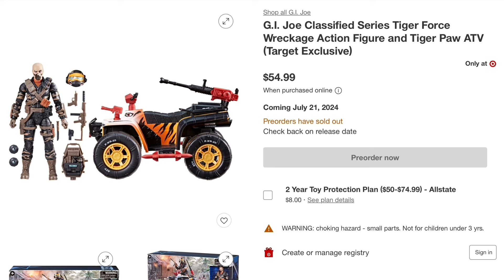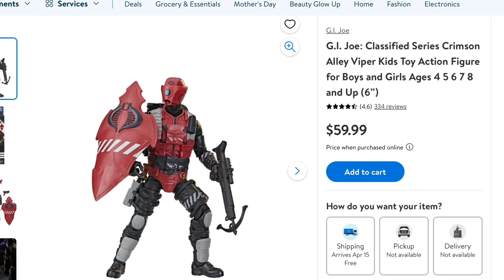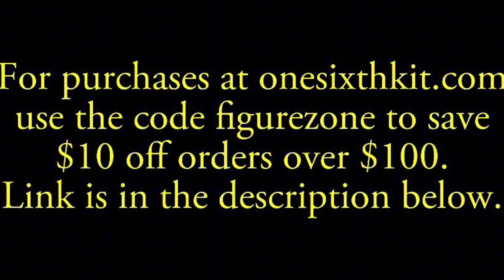Action Figure News. Pitt, Prowler Miles G Morales, GI Joe, Nami, Super 7, Sentinel, Marvel Legends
Welcome to The Figure Zone.

✳️ This is my News Series where I’ll talk about 3rd Party and Official 1/12 & other Scale Figures and Figure related items that are up for Preorder, Shipping Now and also some Teasers.

✳️ Special Sideshow Collectibles Link. You don’t have to buy the figure In the link name. Every purchase or preorder through this link helps out the channel 👇👇👇👇 🤘🤘🤘

⚠️ Amazon Links.
These are all great Items I use for my Customs and Figure Displays. Check them out  !!

⚠️ 1/6 Scale Male Body. These are great bodies for Customs and Body Swaps. 😎

⚠️ 1/6 Scale Muscular Male Body.

⚠️ 1/6 Scale TBLeague Female Seamless Bodies.

⚠️ 1/6 Scale Basic Figure Stands.

⚠️ Clear Acrylic Risers. Great for elevating your 1/6 Scale figures.

⚠️ Kaiser 3101 Doll Stand. Great for Larger 1/6 Scale figures like Juggernaut, Cull Obsidian and The Demogorgon.

✳️ Here’s a link to my Spring Store ( formally known as Teespring ). Every purchase helps out the channel. Thanks  !!

✳️✳️ Here’s a link to my Facebook Page. Feel free to post photos of your figures In your collection and have some fun figure talk   😎 ✳️✳️

Do me a favor  if you order any of the figures seen in my videoes, If you can let the seller know on the order page that the The Figure Zone sent you.
Thanks  !!

🎹 Artist: The Figure Zone
🎼 Song: Spy 14

👍 Hit that Thumbs Up Button If you enjoyed the video.

⬇️ Let me know your thoughts on these figures and if there’s a figure you’d like to see these Companies make in the comments below. ⬇️